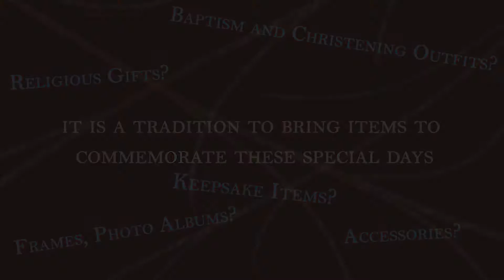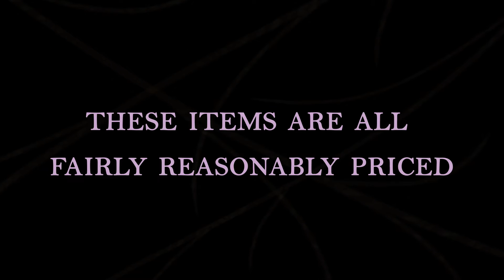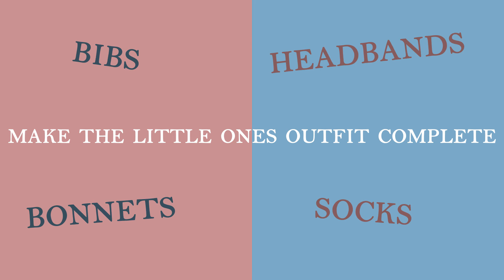Christening and Baptism Gift Ideas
Often it is hard to know what to bring for a baby as a special thank you for your invitation to their blessed day, however this guide will help you decide on the perfect baby gift.

Location:
124, 2755 Broadmoor Boulevard
Sherwood Park, AB
T8H 2W7, Canada